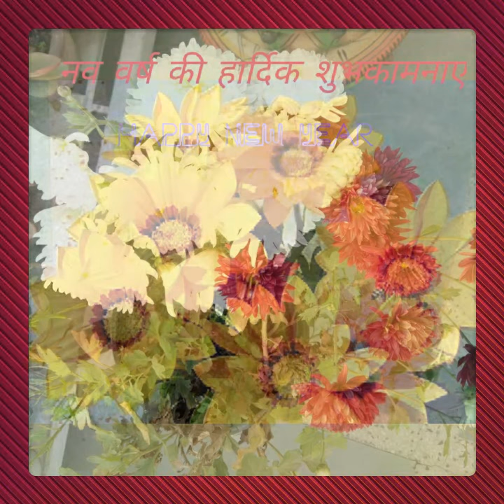Happy New 2021Whatsapp Status //New Year 2021#Short video New Year//Happy New Year Status